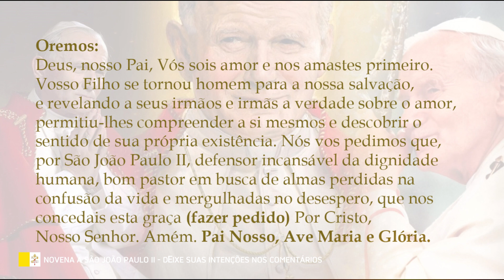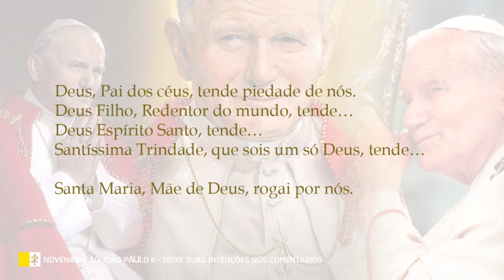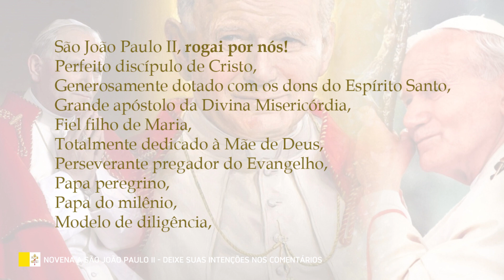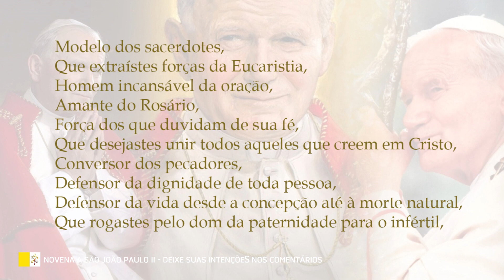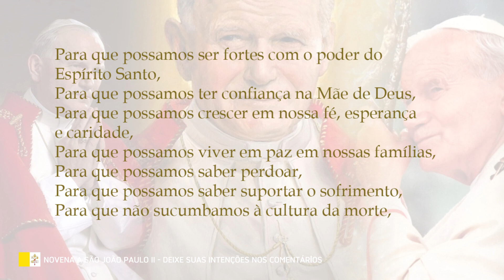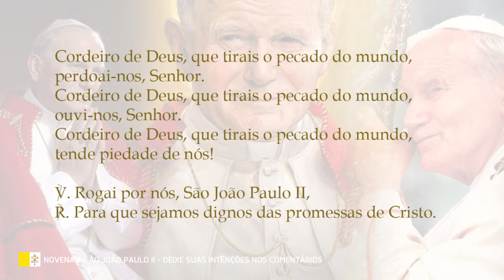Novena a São João Paulo II - Dia 3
São João Paulo II foi um dos papas mais amados da história. Teve o terceiro mais longevo papado da história e evangelizou o mundo por meio de suas inúmeras viagens. Seu papel no fim do comunismo soviético, seu perdão ao homem que atentou contra sua vida, a liderança do diálogo ecumênico e inter-religioso, o início da Jornada Mundial da Juventude, a celebração do Jubileu do Ano 2000 e sua luta contra a doença de Parkinson foram apenas algumas das maneiras pelas quais ele testemunhou a fé. Rezemos com fé a Novena a São João Paulo II.

Fonte da novena: Minha Biblioteca Católica.